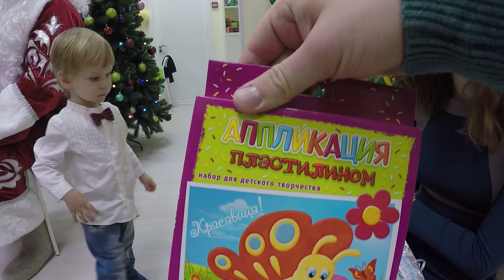✪ ЕЛКА ДЛЯ ДЕТЕЙ. Новогодняя ЕЛКА ДЛЯ ДЕТЕЙ в детском центре Хоровод. Новогоднее представление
✪ ЕЛКА ДЛЯ ДЕТЕЙ. Новогодняя ЕЛКА ДЛЯ ДЕТЕЙ в детском центре Хоровод. Новогоднее представление. Новогодние елки для самых маленьких в Досуговом Центре Хоровод в Москве. На носу у каждого ребенка и взрослого в мире праздник, который согреет радостным весельем любого – Новый год! Дениска с папой и мамой посетили детскую новогоднюю елку. Дети возле елку танцевали с Дедом Морозом и снегурочкой, играли в развивающие игры, пели песни и, конечно же, получили новогодние подарки.Вот так прошла наша новогодняя елка 2017. Это видео новогодней елки вам обязательно понравится, ведь больше всего мы похожи на детей в канун Нового года. Ведь как ни крути, но это главный детский праздник - с красочной большой елкой, мишурой, подарками и ожиданием чуда. Нам также сейчас хочется много-много сказки и новогодних чудес!